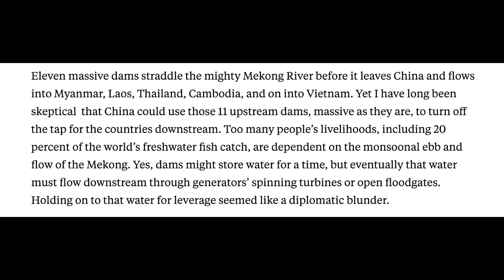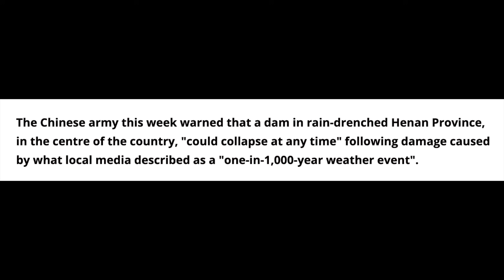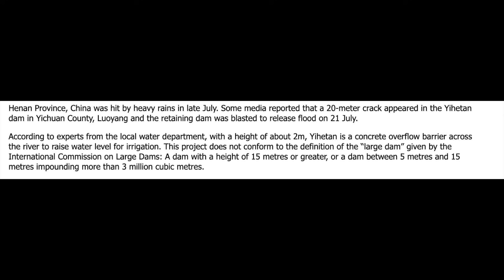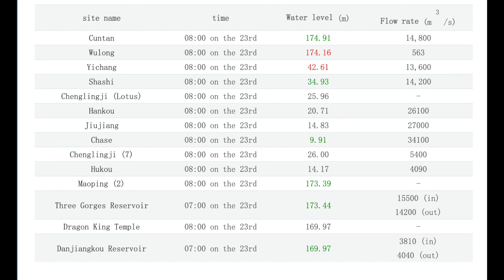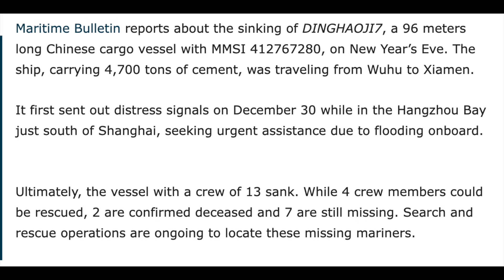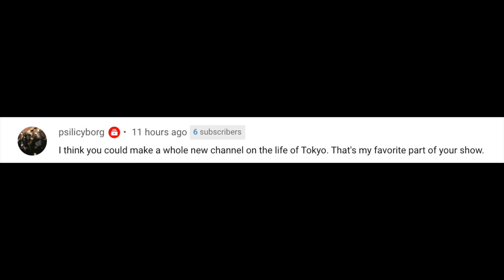20M CRACK IN CHINESE DAM/ 3 GORGES DAM/ SHIP SINKS IN YANGTZE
20M CRACK IN CHINESE DAM/ 3 GORGES DAM/ SHIP SINKS IN YANGTZE